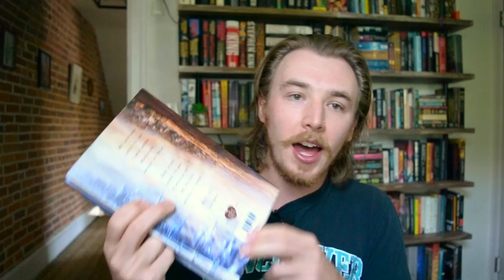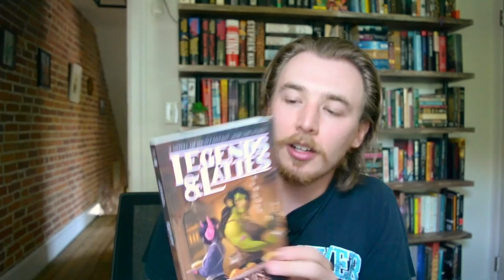I GOT BOOK MAIL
I got some (more) books!

AMAZON Wishlist